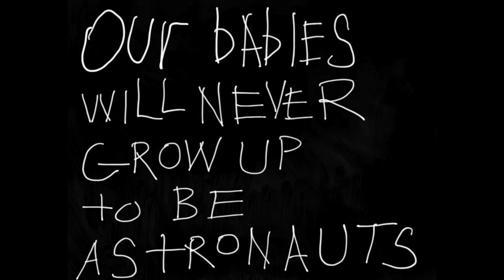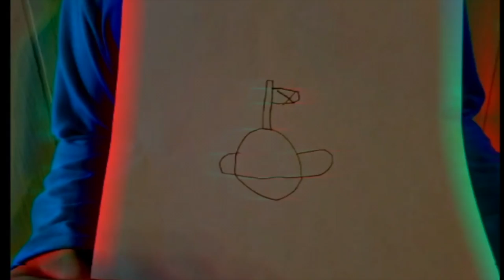Abe Partridge - Our Babies Will Never Grow Up to be Astronauts (Official Video)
Claymation - Dave Garrett
Video - Abe Partridge